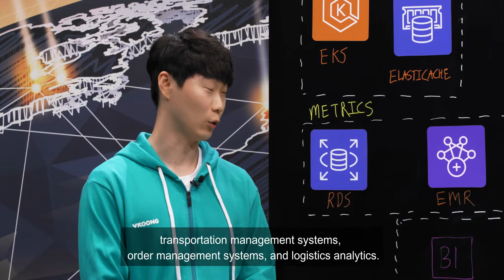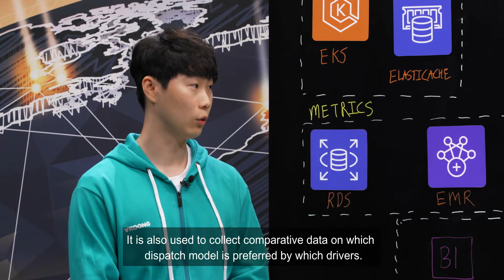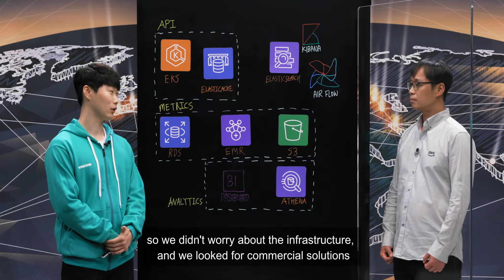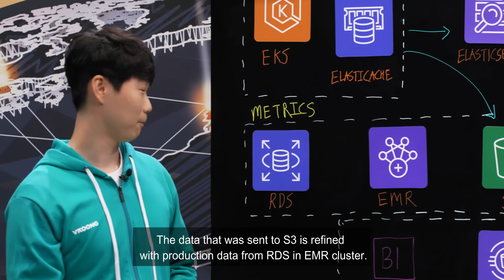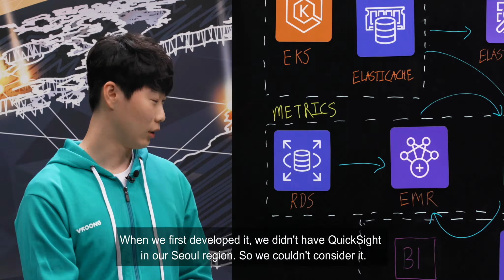Mesh Korea: How Mesh Korea Built an A/B Test Platform on AWS (Korean)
Mesh Korea is providing smart logistic service called ‘Vroong’. They built the service using various AWS services, such as Amazon ECS, Amazon Elasticache, and Amazon Elasticsearch as well as open source solutions. Learn how Mesh Korea built their A/B test data platform in micro-service architecture by 3 people within 3 weeks and how the platform is helping Mesh Korea run various experiments for all their ‘Vroong’ services including TMS, Prime, Fresh, and Logistics.